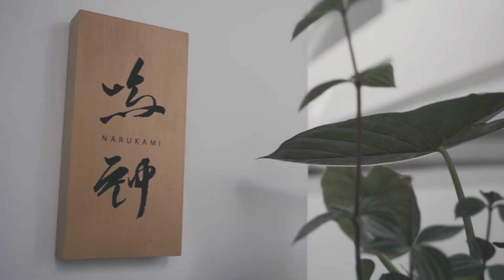【鳴神】爽やかなレモンクリームソース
【材料／分量】
水　２５g
全卵　１個
卵黄　３個

【コックコート詳細】
価格：33000円（税込）
品名：CONN×NARUKAMI Cock Coat
品質：綿100％
色：White／Khaki

フリーサイズ
着丈：127cm
バスト：65cm
肩幅：62cm
袖丈：59cm
ウエスト：63cm

◆店舗情報◆
鳴神 NARUKAMI
〒107-0062
東京都港区南青山3丁目4−6102 AOYAMA346